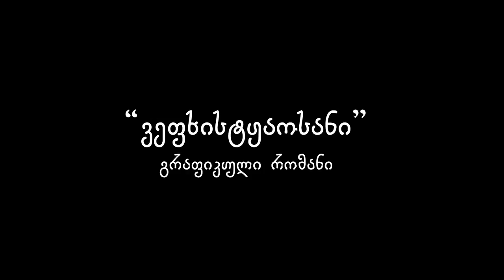„ვეფხისტყაოსანი“ - პირველი ქართულენოვანი გრაფიკული რომანი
„ვეფხისტყაოსანი“, წიგნი, რომელიც საქართველოში პირველობას „არ თმობს“, პირველი ქართულენოვანი გრაფიკული რომანიც იქნება.

წიგნს გამომცემლობა „არტანუჯი“ გამოსცემს, სცენარის ავტორი და პროექტის სამხატვრო ხელმძღვანელი კი პაპუნა დავითაიაა, რომელიც მკითხველს „ვეფხისტყაოსანს“ 1500-მდე ილუსტრაციის მეშვეობით გააცნობს.

„ვეფხისტყაოსნის“ შემდეგ, პროექტის ავტორები ქართველი კლასიკოსების ნაწარმოებების გრაფიკული ვერსიების შექმნაც გეგმავენ.

რაც შეეხება გრაფიკულ რომანს, ეს ამერიკული მედიაა, რომელიც 1930 წლებში როგორც კომიკსის ერთ-ერთი მიმართულება წარმოიშვა. ამ უკანასკნელისგან განსხვავებით, გრაფიკული რომანი უფრო სქელტანიანი, სერიოზული შინაარსის წიგნია, რომელიც უკეთესი ხარისხის ფურცელზე იბეჭდება და რაც მთავარია, გრაფიკული ნახატები ბევრად უფრო დიდი რუდუნებით არის შესრულებული, ვიდრე ეს კომიკსის შემთხვევაში გვხვდება.

გრაფიკული რომანი დიდი პოპულარობით სარგებლობს ამერიკაში. მისი იაპონური ვერსია „მანგა“ იაპონიაში 1950-იანი წლებიდან იწარმოება, ხოლო ევროპამ ოდნავ მოგვიანებით, 1970-იან წლებში დაიწყო გრაფიკული რომანების წარმოება.